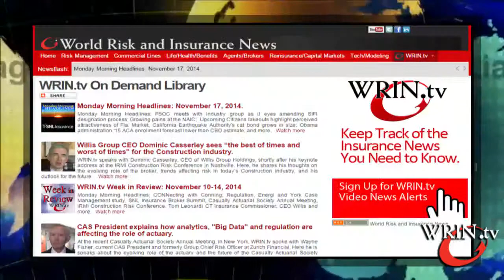2014 Rewind...RAA President and Gen Re Chairman/CEO talk about Reinsurance Today.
As we look back at highlights from popular video news reports and special programs from 2014, we rewind the first episode of a new WRIN.tv series called Reinsurance Today.

Here, our host RAA President Frank Nutter welcomes Gen Re Chairman and CEO Tad Montross for an honest discussion about the state of the reinsurance market.

For more of the news affecting the global risk and insurance industry, visit the ALL NEW WRIN.tv website, featuring easy access to the reports you want to view: